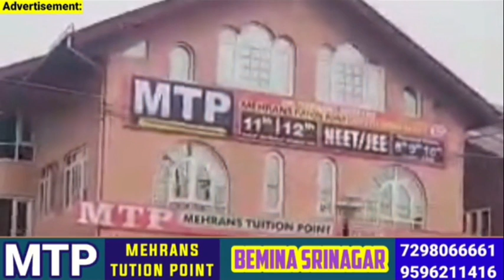Top 10 Afternoon News Headlines